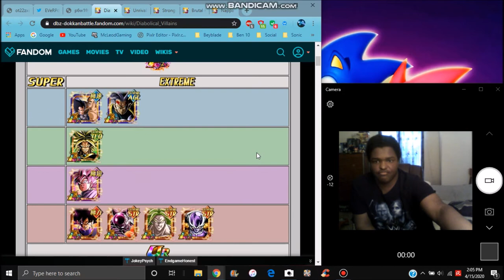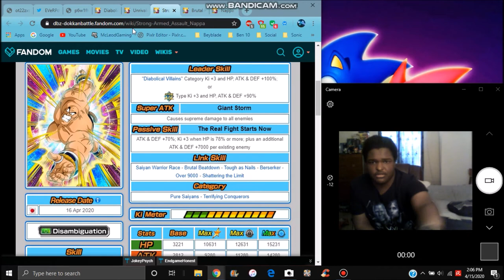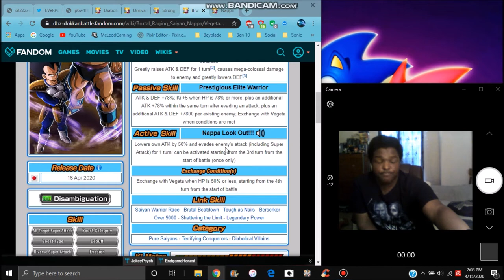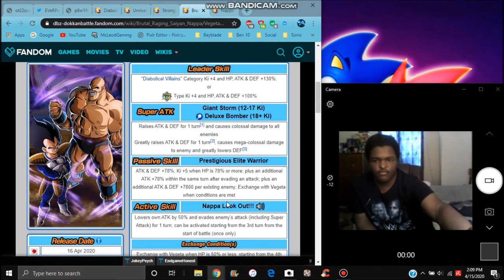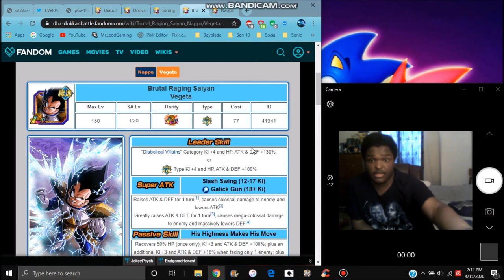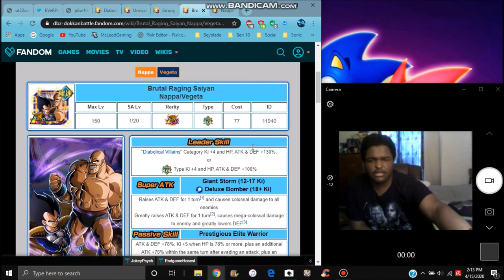THE EXCHANGE LIVES NEW INCOMING AGL LR NAPPA & VEGETA + A NEW CATEOGRY & MORE DBZ Dokkan Battle